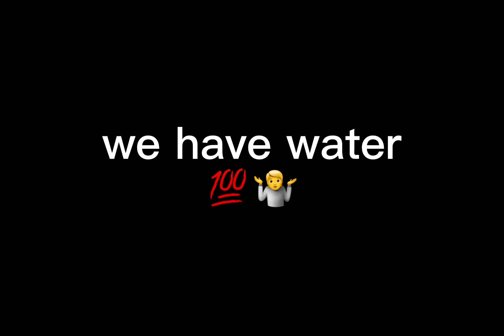team talocan fancam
yall cmon we cant not win i didnt download like 30 pics of water and then spend an hour making this for us not to win . this is free promo use it